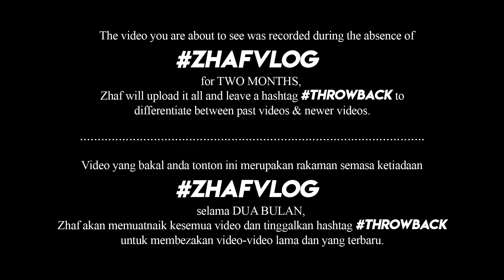ZHAFVLOG - DAY 204/365 - React to Bohemian Rhapsody Movie Trailer #2